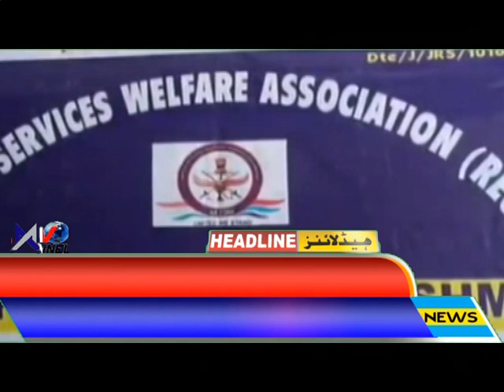Headlines Poonch Aaj 20 05 2023